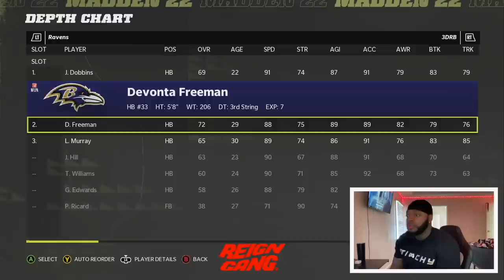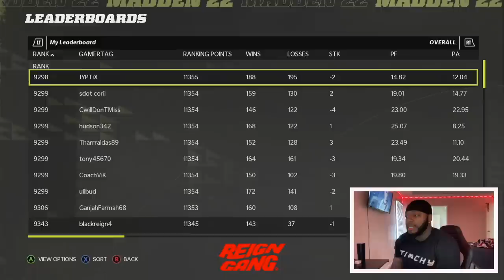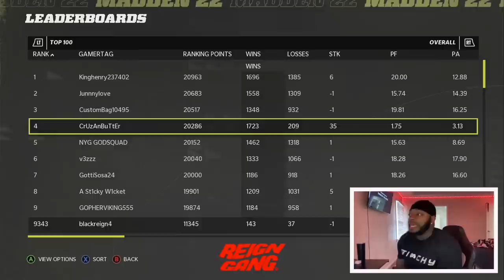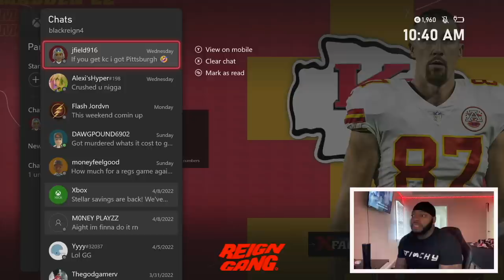I Used The Ravens And Tyler Huntley Is Better Than Lamar Jackson!